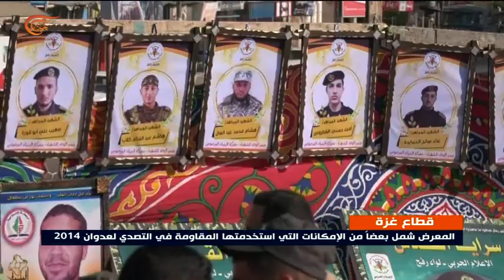حركة الجهاد الإسلامي في غزة تنظم معرضاً يسلّط الضوء على إمكانيات المقاومة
نظمت حركة الجهاد الإسلامي في رفح جنوب غزة معرضاً في ذكرى عدوان عام 2014 سلّط الضوء على إمكانيات المقاومة إلى جانب أهمية إحياء التراث الفلسطيني.